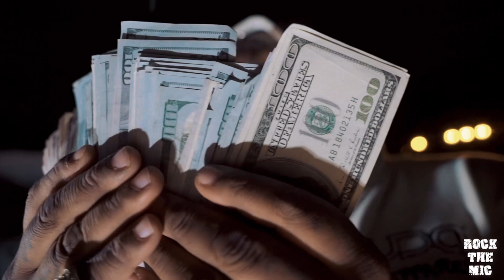1800 WOOZY WIT ME (OFFICIAL VIDEO)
THIS IS THE FIRST SINGLE OFF THE HIGHLY ANTICIPATED ALBUM FROM PITTSBURGH OWN 1800 WOOZY THIS SONG WAS PRODUCED BY SUPER PRODUCER FLYMARSHALL